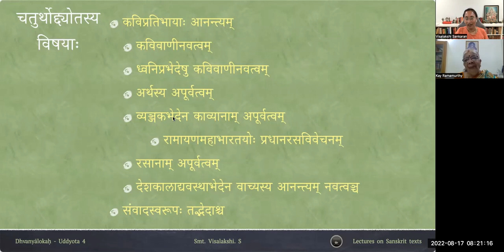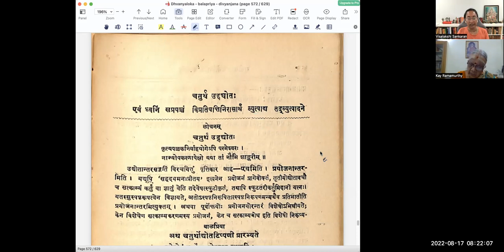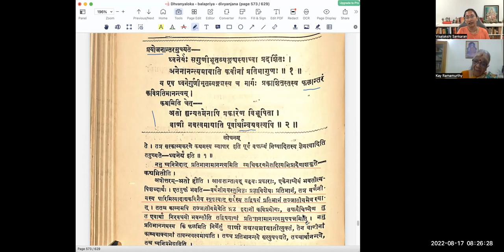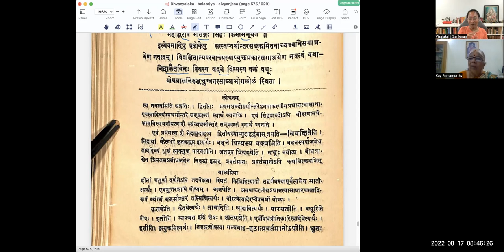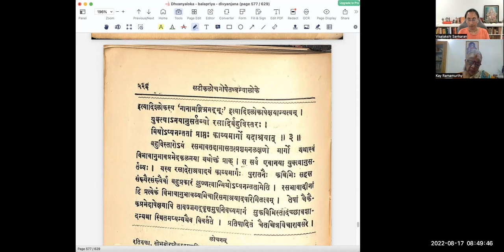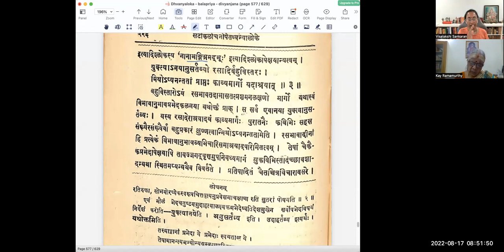ध्वन्यालोकः - चतुर्थोद्द्योतः - पाठः ०१ (Tamil Lecture)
Uddyota 4

पाठः ०१ — कविप्रतिभायाः आनन्त्यम् , तिरस्कृतवाच्यस्य अपूर्वत्वम् , अर्थान्तरसङ्क्रमितस्य अपूर्वत्वम्

एवं ध्वनिं सप्रपञ्चं विप्रतिपत्तिनिरासार्थं व्युत्पाद्य, तद्व्युत्पादने प्रयोजनान्तरमुच्यते —
ध्वनेर्यः सगुणीभूतव्यङ्ग्यस्याध्वा प्रदर्शितः ।
अनेनानन्त्यमायाति कवीनां प्रतिभागुणः ॥ १॥
यः एषः ध्वनेः गुणीभूतव्यङ्ग्यस्य च मार्गः प्रकाशितः, तस्य फलान्तरं कविप्रतिभानन्त्यम् ।

कथमिति चेत् —
अतो ह्यन्यतमेनापि प्रकारेण विभूषिता ।
वाणी नवत्वमायाति पूर्वार्थान्वयवत्यपि ॥ २॥
अतः ध्वनेः उक्तप्रभेदमध्यात् अन्यतमेनापि प्रकारेण विभूषिता सती वाणी, पुरातनकविनिबद्धार्थसंस्पर्शवती अपि नवत्वम् आयाति ।

तथाहि अविवक्षितवाच्यस्य ध्वनेः प्रकारद्वयसमाश्रयेण नवत्वं पूर्वार्थानुगमेऽपि यथा —
स्मितं किञ्चिन्मुग्धं तरलमधुरो दृष्टिविभवः परिस्पन्दो वाचामभिनवविलासोर्मिसरसः ।
गतानामारम्भः किसलयितलीलापरिमलः स्पृशन्त्यास्तारुण्यं किमिव हि न रम्यं मृगदृशः ॥
इत्यस्य,
सविभ्रमस्मितोद्भेदा लोलाक्ष्यः प्रस्खलद्गिरः ।
नितम्बालसगामिन्यः कामिन्यः कस्य न प्रियाः ॥
इत्येवमादिषु श्लोकेषु सत्सु अपि, तिरस्कृतवाच्यध्वनिसमाश्रयेण अपूर्वत्वम् एव प्रतिभासते।

तथा —
यः प्रथमः प्रथमः स तु तथाहि हतहस्तिबहलपललाशी ।
श्वापदगणेषु सिंहः सिंहः केनाधरीक्रियते ॥
इत्यस्य,
स्वतेजःक्रीतमहिमा केनान्येनातिशय्यते ।
महद्भिरपि मातङ्गैः सिंहः किमभिभूयते ॥
इत्येवमादिषु श्लोकेषु सत्सु अपि, अर्थान्तरसङ्क्रमितवाच्यध्वनिसमाश्रयेण नवत्वम् ।